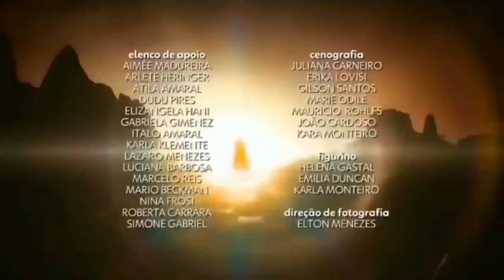Encerramento do Capítulo 75 de SJ no TVNHD (Lucimar dizendo "a Morena tá viva!")